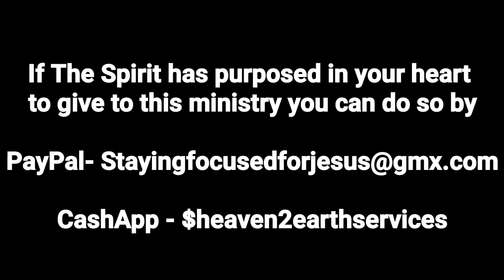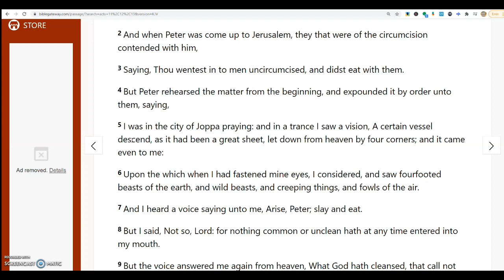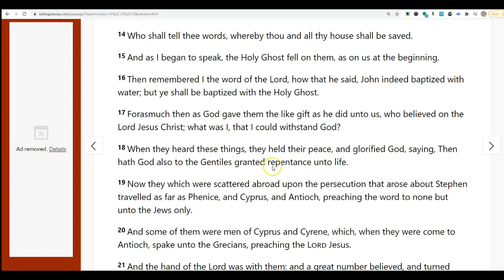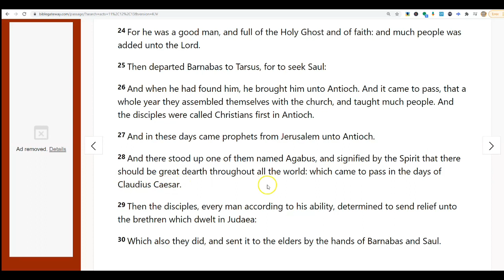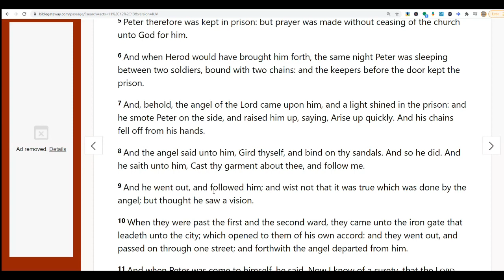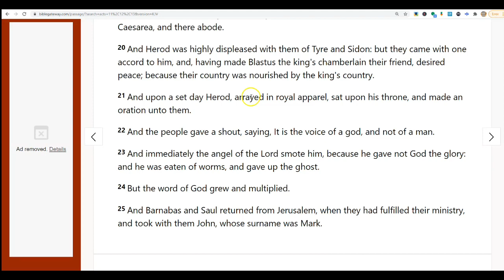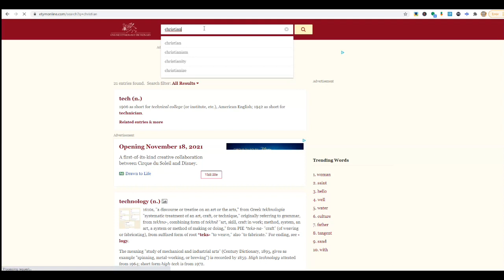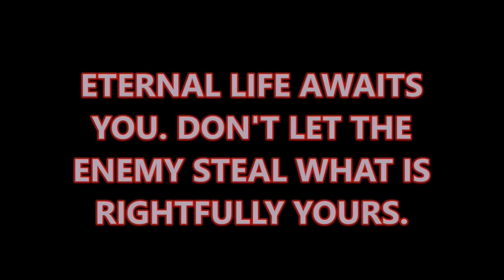N*****, N***** Everywhere In The Bible - Is Ni**er In The Bible?